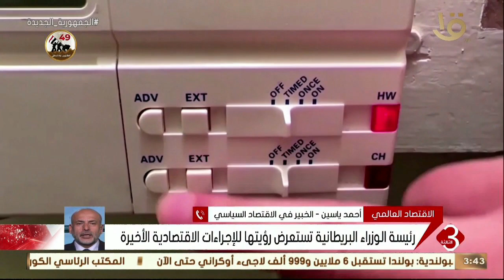نشرة الثالثة | أحمد ياسين يوضح رؤية رئيسة وزراء بريطانيا للإجراءات الاقتصادية الأخيرة